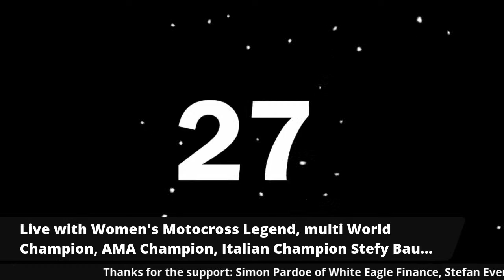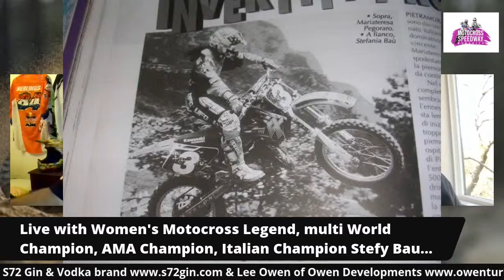Live with Stefy Bau….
Live interview with one of the best Women Motocross/Supercross riders of all time Stefy Bau!! Will be with Lee Ashby of Motocross & Speedway Memories, we will be on Facebook, Twitter, and YouTube so don't miss this unique interview!! If on Facebook remember to click on link in post before enter interview so I can see who you are and see your profile...